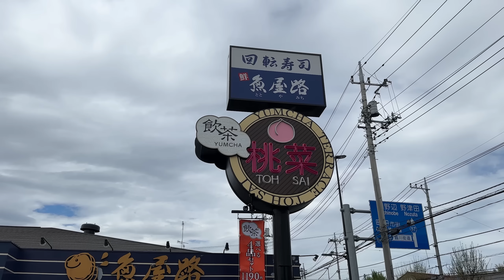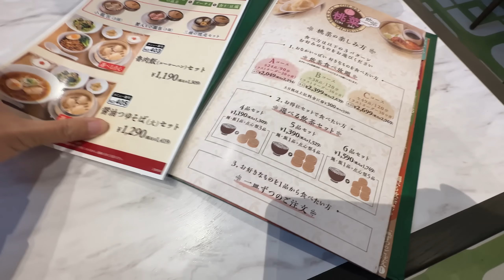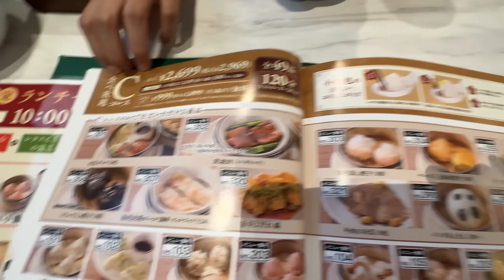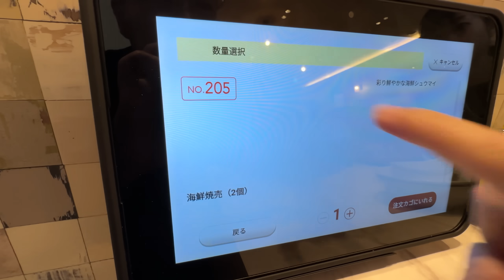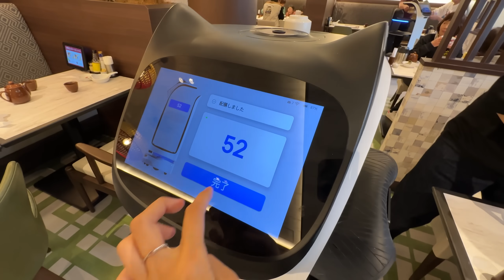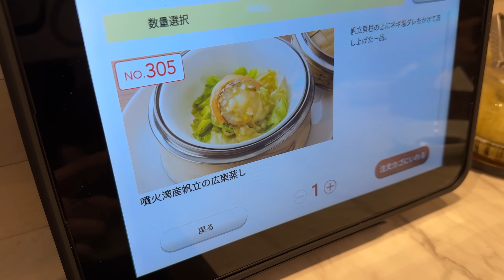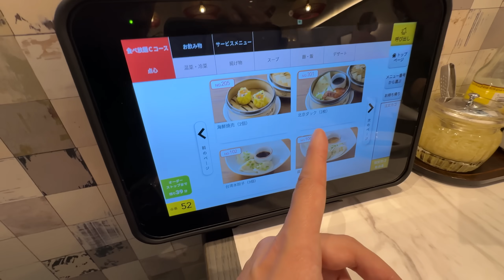【中伏】黑色蝦餃😲？！真香港人試食日本點心飲茶專門店「桃菜」！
D人又話日本咩都好食既？

💎加入成爲《藍寶石至尊會員》！